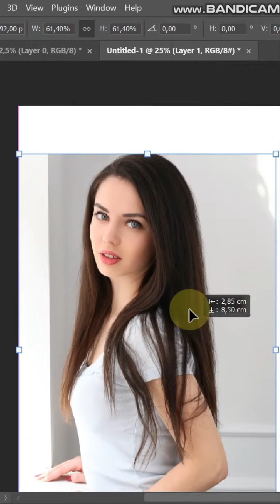Sketch Any Images